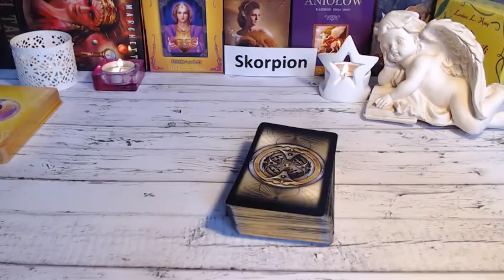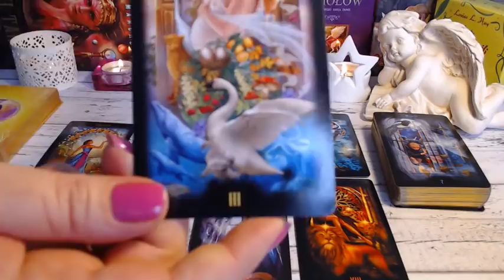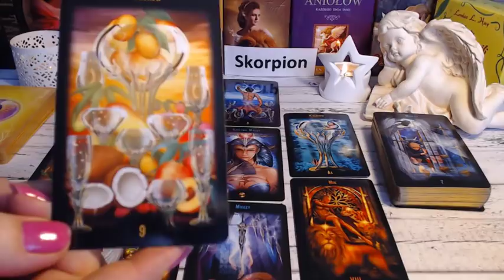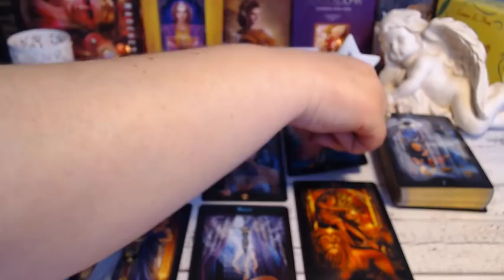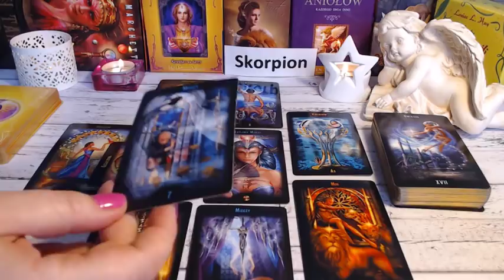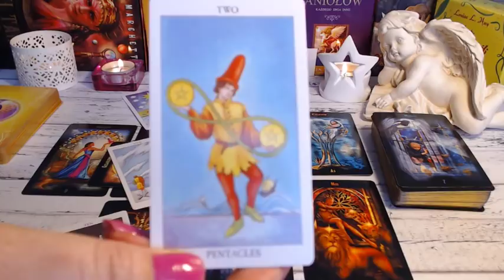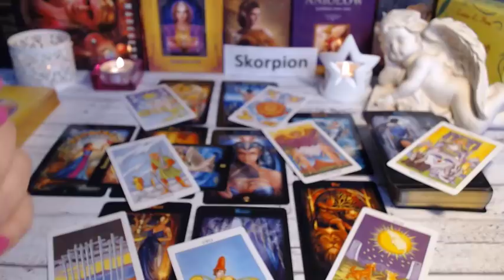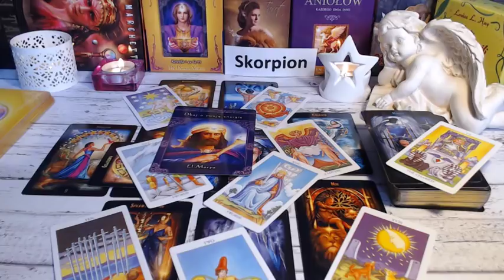🦂SKORPION*HOROSKOP*TAROT* KWIECIEŃ 2019🦂